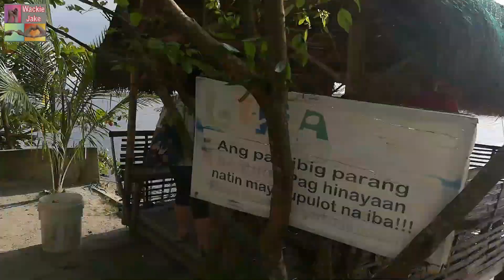LINASIN TRAPSI RESORT | BEACH RESORT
Masayang araw mga kaps!

Tara na sa isa sa magandang BEACH RESORT in Zambales.

Samahan ninyo kami ni Jake sa aming pamamasyal sa Linasin Trapsi Resort, Sindol, San Felipe, Zambales.
Ang resort na ito ay may dalawang swimming pool, ilog kung saan maari kayong sumakay sa balsa o tumawid ng tulay na yari sa kawayan, malinis ang beach area with a cyrstal clear water. At  maganda din ang view dito
--perfect pang-INSTAGRAM.
Affordable ang entrance sa halagang P50.00 (day tour) at P100.00 naman sa overnight. Kung saan maari ninyong ma-experience ang bahay-kubo accommodation.
Kaya mga kaps! Para sa inyong next summer destination, punta na sa LINASIN TRAPSI RESORT o kahit anong resort sa dito Zambales dahil kilala ang lugar na ito sa kanyang "crystal clear water" at maging ang sunset dito ay sadyang napakaganda.

ROOM AND COTTAGE RATE:
Family Room (good for 6/PAX) P4,000.00
Standard Room (good for 4/Pax) P2,500.00
Floating Cottage P1,000.00
Cottage P500.00
**For other detail visit LINASIN TRAPSI RESORT FB PAGE